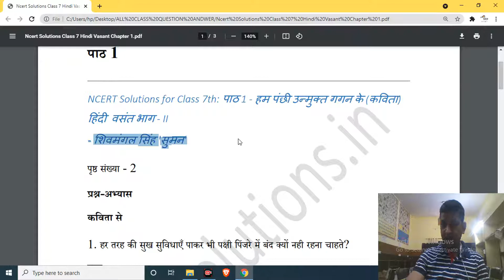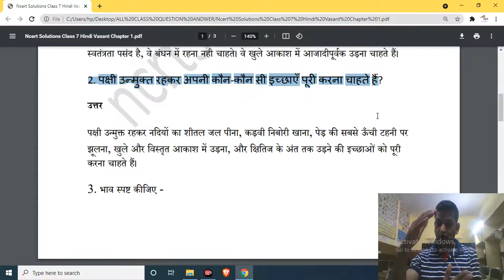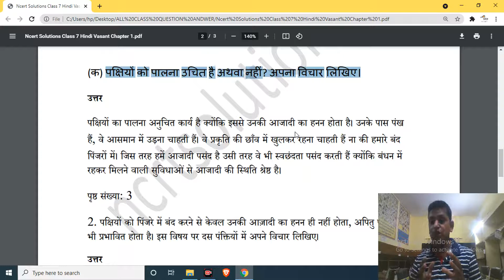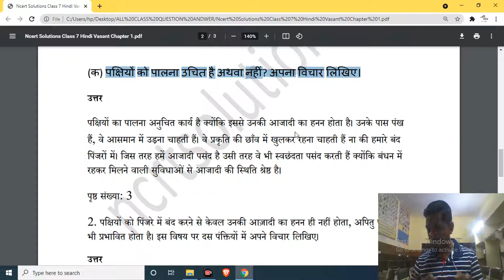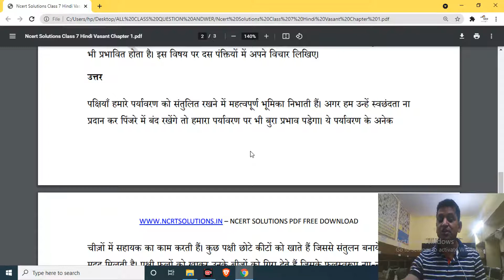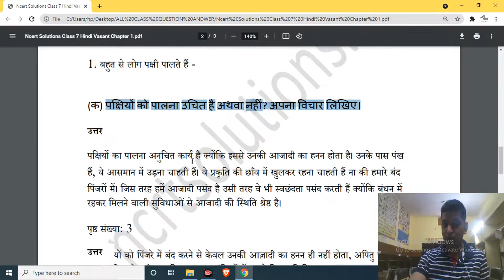Class 7 Hindi Chapter 1 (हम पंछी उन्मुक्त गगन के) Hum Panchhi Unmukt Gagan Ke Question Answers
Class 7 Hindi Chapter 1 | Hum Panchhi Unmukt Gagan Ke Poem Question Answers
Vasant – Hum panchi unmukt gagan ke (हम पंछी उन्मुक्त गगन के) Ques Ans - CBSE Class 7th Hindi
NCERT/CBSE class-7-hindi-chapter-1-हम-पंछी-उन्मुक्त-गगन (Question-Answer)
Class 7th Hindi | Chapter 1 - हम पंछी उन्मुक्त गगन के | Hum Panchhi Unmukt Gagan Ke | NCERT